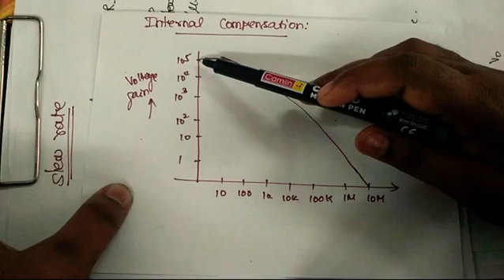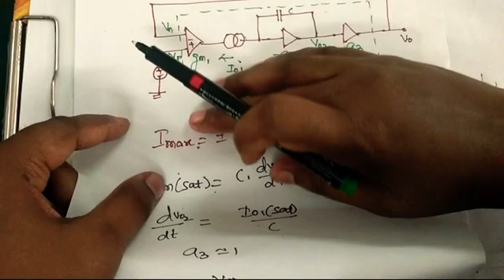AC characteristics of op amp in Tamil part#2